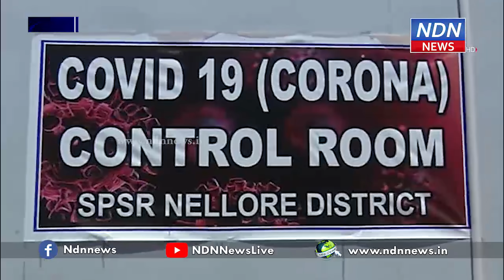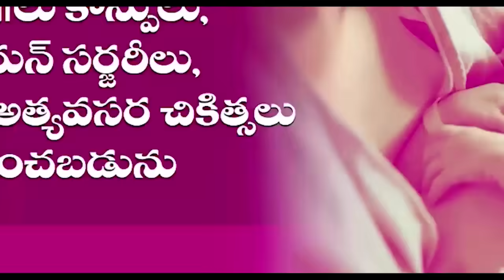కరోనా నియంత్రణకు గట్టి చర్యలు తీసుకోవాలని మంత్రులు...- NDN News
కరోనా నియంత్రణకు గట్టి చర్యలు తీసుకోవాలని మంత్రులు మేకపాటి గౌతంరెడ్డి, అనిల్ కుమార్ అధికారులను ఆదేశించారు. కరోనా నియంత్రణ, ధాన్యం కొనుగోళ్ళు, నిత్యావసర సరుకుల సరఫరా తదితర అంశాలపై టాస్క్ ఫోర్స్ సిబ్బందితో మంత్రులు సమీక్ష నిర్వహించారు. అనంతరం వారు మాట్లాడుతూ కరోనా పేషంట్లను నిత్యం పర్యవేక్షిస్తూ వుండాలని ఆదేశించారు. గ్రామ సచివాలయ సిబ్బంది అప్రమత్తతో వుండి కరోనా బారిన పడకుండా జాగ్రత్తలు తీసుకోవాలని సూచించారు. కరోనా ఎఫెక్ట్, లాక్ డౌన్ లో సేవలందిస్తున్న జిల్లా యంత్రాంగానికి, ఉద్యోగులకు అవసరమైవన్నీ సమకూరుస్తున్నట్లు చెప్పారు.